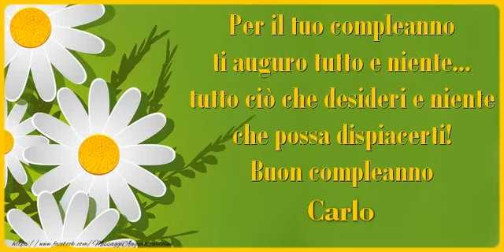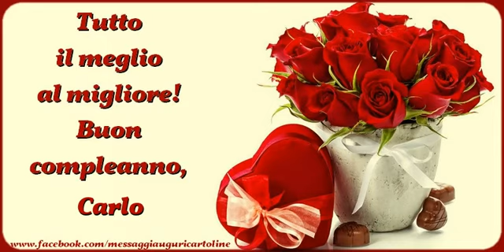Tanti Auguri di Buon Compleanno Carlo!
Si avvicina il giorno di compleanno d'una persona a voi più cara con nome Carlo? Vi invitiamo a scoprire le nostre cartoline musicali di compleanno con nome Carlo.